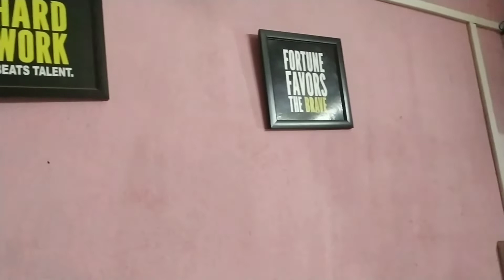This is how to jump start and move on after break up | Falcon Festival | Papon Live | Beat contest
Please share and like after all I am a beginner So please watch full videos.
I'm using Random Videos from my friends
Overall Using-  Readmi Note 7 And Poco F1 for  vlogging
Editing - Inshot